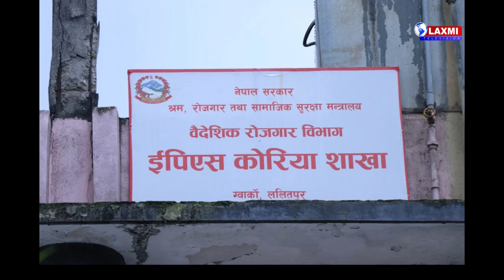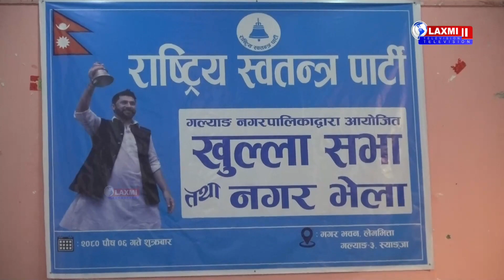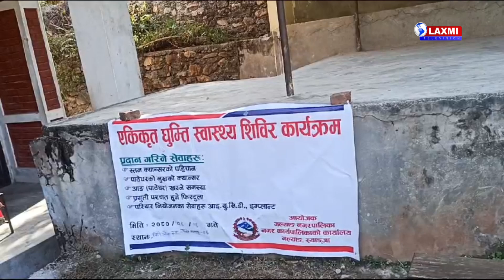Laxmi Television || News 23 December 2023